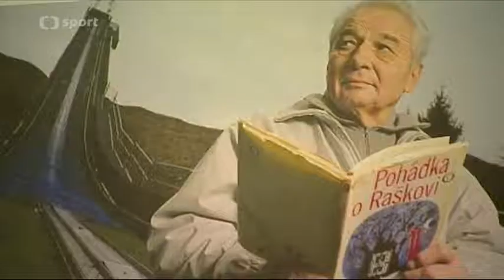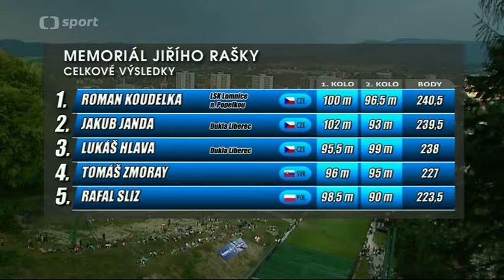Memoriál Jiřího Rašky 2013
Druhý ročník Raškova memoriálu opanovali čeští skokané v pořadí  Roman Koudelka, Jakub Janda a Lukáš Hlava. Také ženský závod si podmanila Češka - Michaela Doleželová.